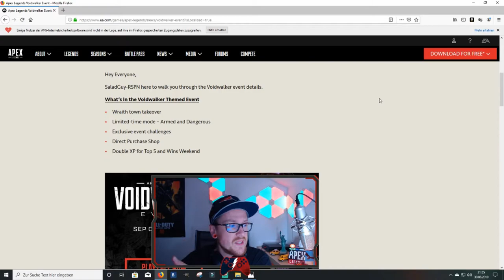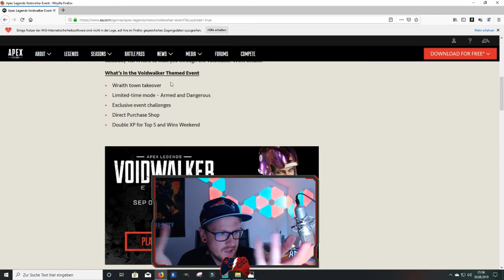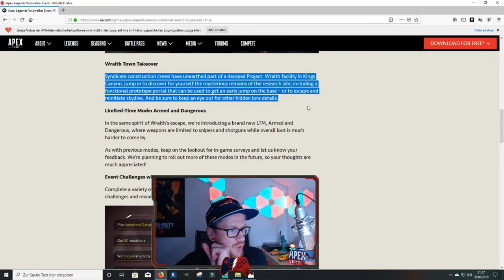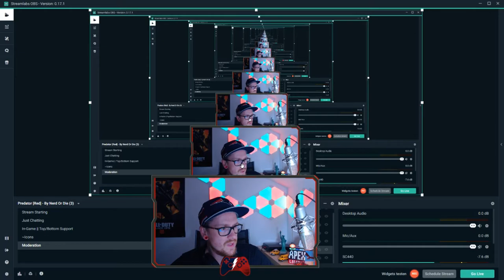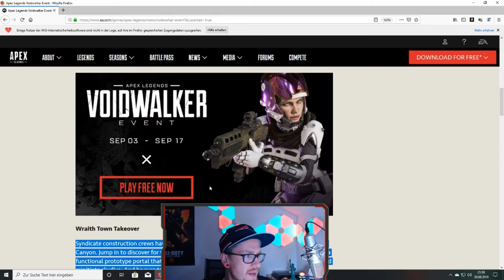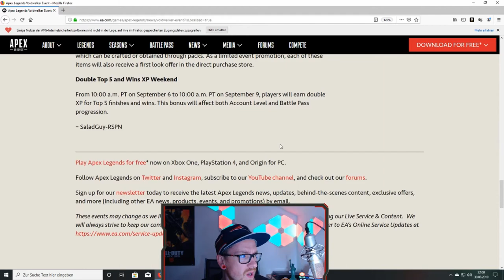Alle Infos zum Wraith Event "Voidwalker" am 3 ten September│Apex Legends german│Apex Legends deutsch